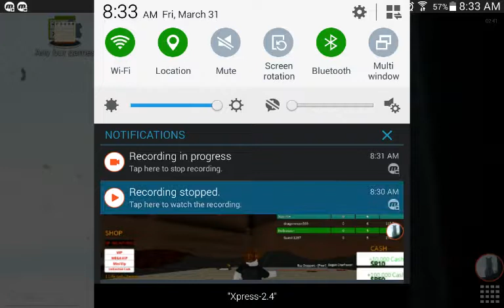Pokémon part 2 rage quit AKA getting bored. Roblox